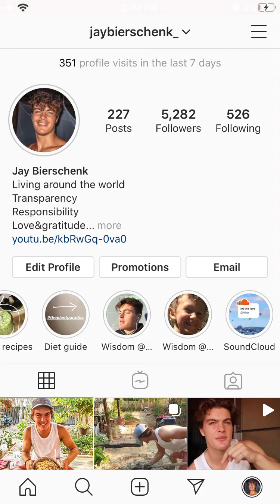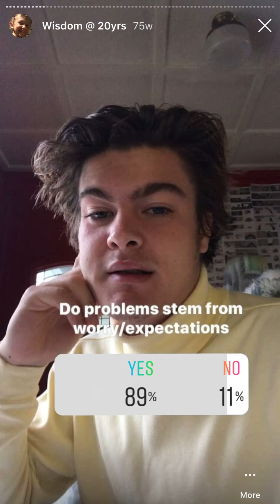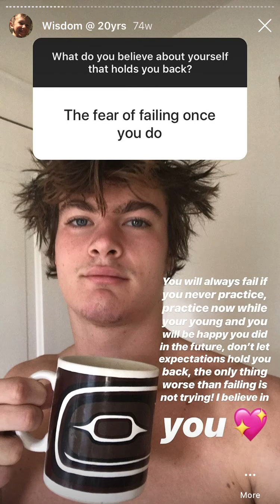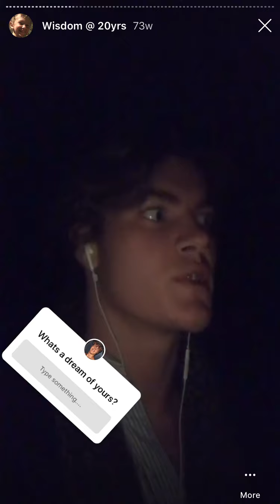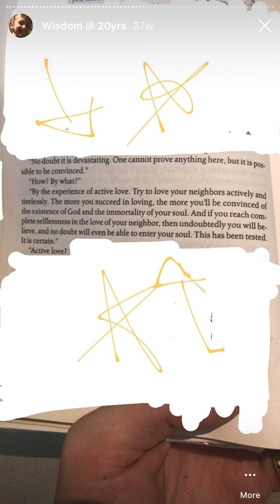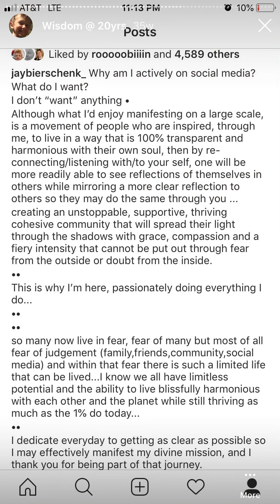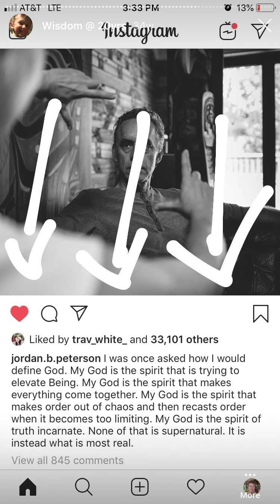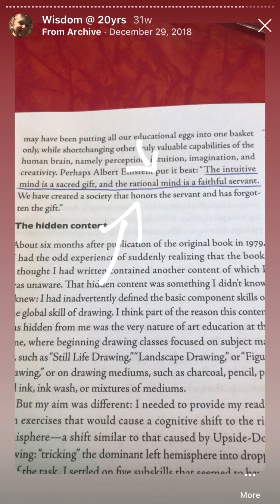2019 recap: 1 year of wisdom in 15 minutes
Here I go through an Instagram highlight reel of thoughts and feelings I was documenting as I went through my 20th year of life, which by the way was heavily influenced by Jordan Peterson and Fyodor Dostoevsky, enjoy :)